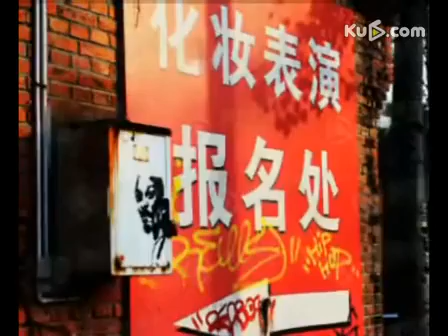揭演员招聘骗局：想演戏先交钱 不服打到服为止